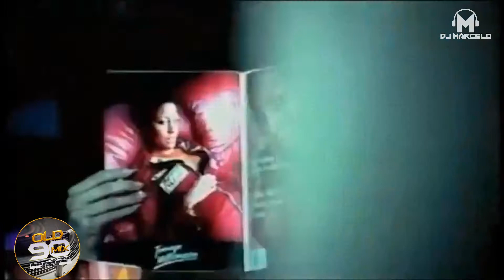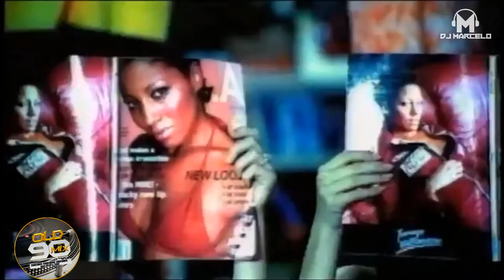Jessica Folker - To Be Able To Love (Jonathan Peters Club Edit) (OldMix90)